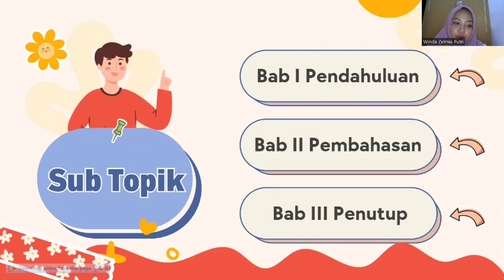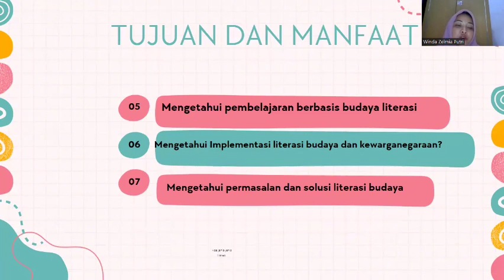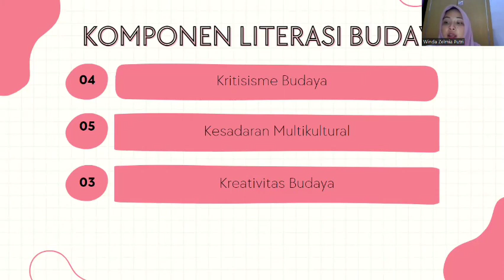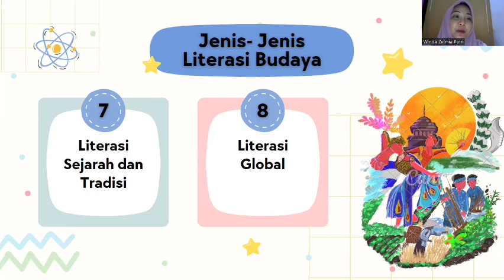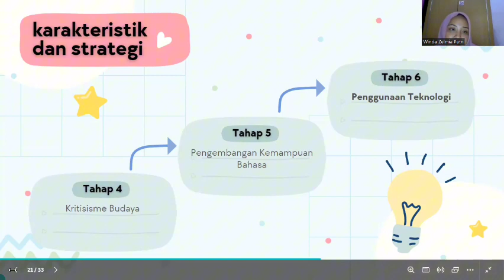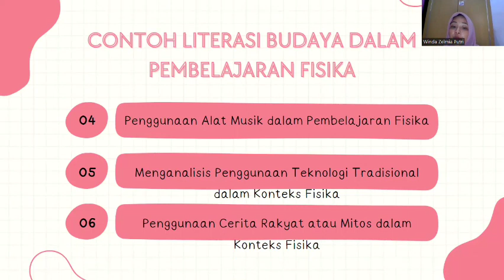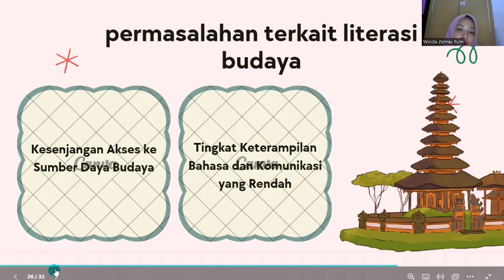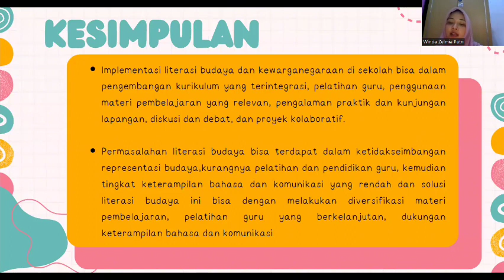Literasi Budaya_Winda Zelmia Putri_21033134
Dipresentasikan oleh :
Nama :  Winda Zelmia Putri
Nim     :  21033134
Dosen : Wahyuni Satria Dewi, S.Pd.,M.Pd.
Matkul : Literasi dalam pembelajaran fisika